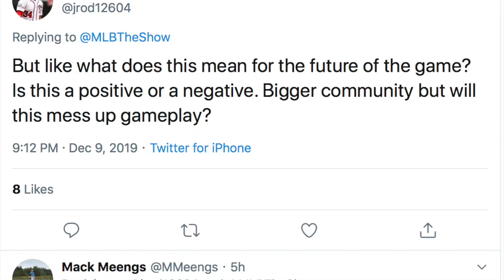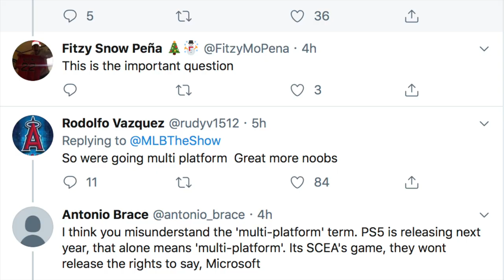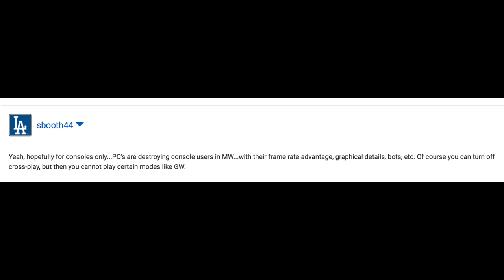MLB The Show FINALLY Coming to Xbox!!!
MLB The Show FINALLY Coming to Xbox and Nintendo Platforms!!! MLB The Show 20 New Details!